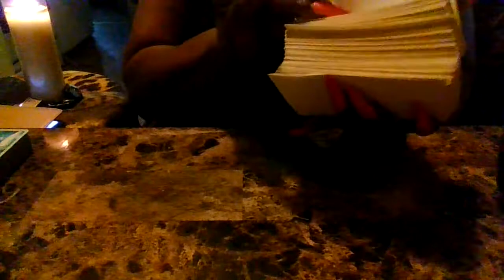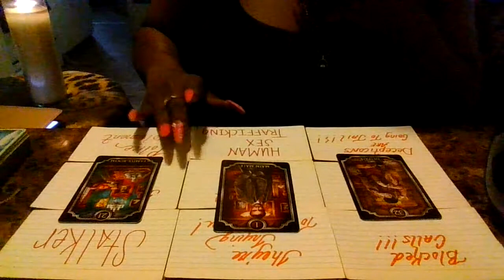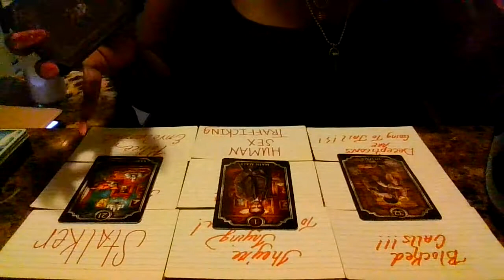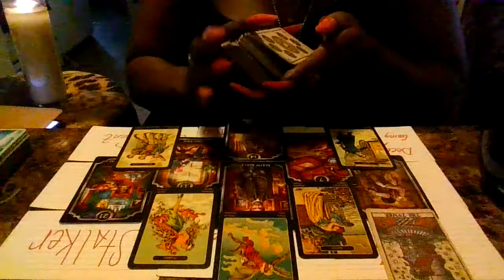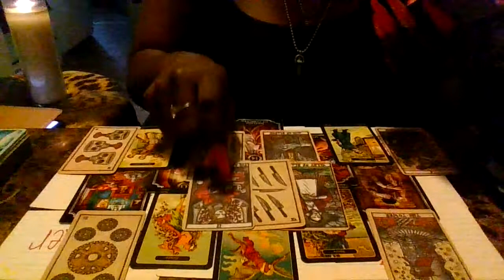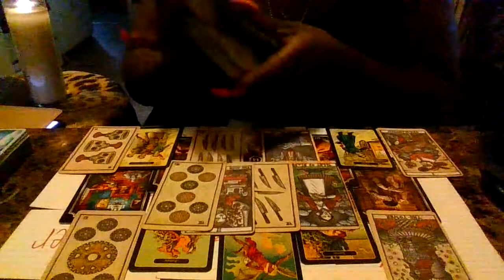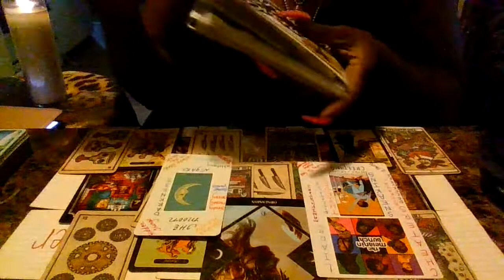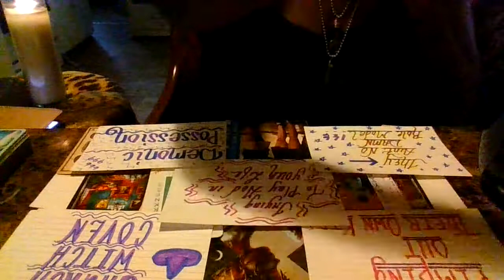A MAJOR OPERATION GOING DOWN